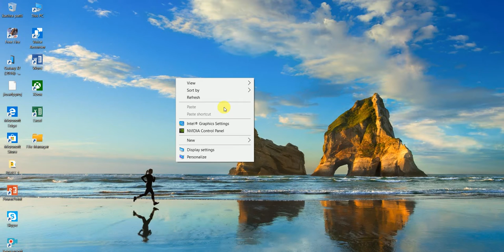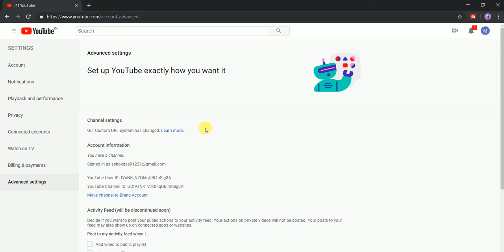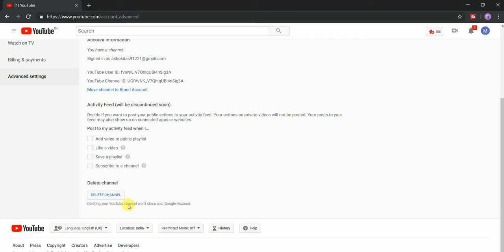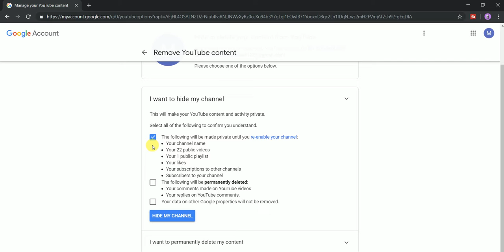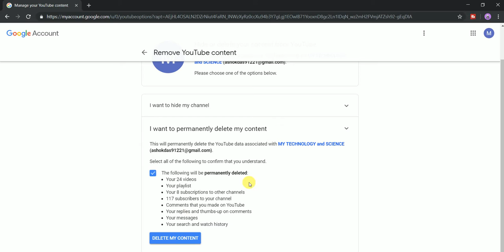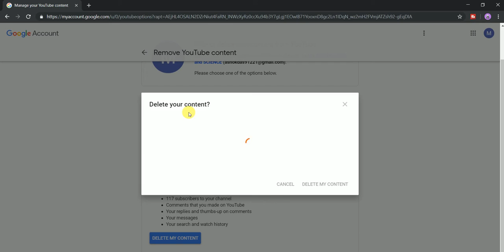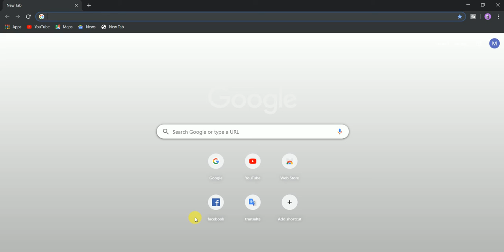How to delete youtube channel permanently? how to hide your youtube channel?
If you wanna delete your youtube channel. i am showing in this video how you can delete your youtube channel.How to delete youtube channel permanently? I have also showing how to hide your youtube channel?